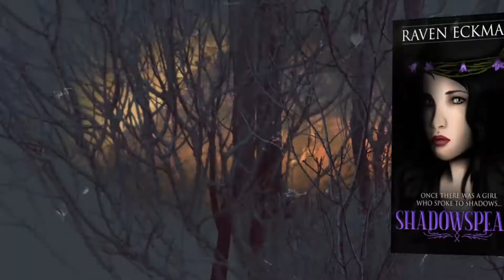Shadowspeak Book Trailer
Shadowspeak by Raven Eckman

Synopsis:

Once there was a girl who spoke to shadows...

Rune's mother is uncaring and her brother is too young to protect her, so when Rune's father sells her to the depraved city of Wraith at the young age of ten, no one stops him. His last words to her are of a debt he cannot pay. The shadows who’ve kept Rune company as long as she can remember seem to know what he speaks of and yet they keep their silence.

And so Rune grows up living in servitude to Wraith’s brothel and its manipulative mistress, Agata, all while having only the faintest recollections of her forgotten childhood. Years later when she finally escapes Wraith, a wild place wrapped up in hedonism and old world ritual, she vows to never return...

When a child prince is kidnapped by a masked killer in a neighboring kingdom, however, Rune no longer has a choice. Joined by Weylin, her old love and a fellow Wraith runaway, she returns to the accursed city and the shadows of her past.

Not all is as it seems as threads of memory begin to unravel, revealing old lies and dark secrets.

The debt of her past may be too high to pay.

The shadows are speaking.

Death is waiting.